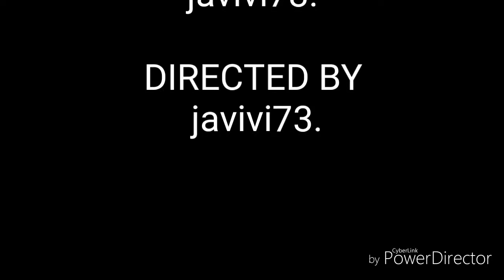Playmobil Indios,Confederados. Traición.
Último vídeo de esta saga del Oeste, en la que podremos ver que no hay que fiarse de nadie o agente a las consecuencias. Un saludo.